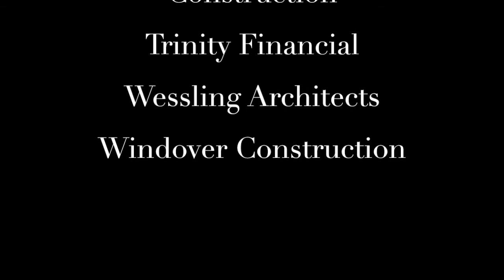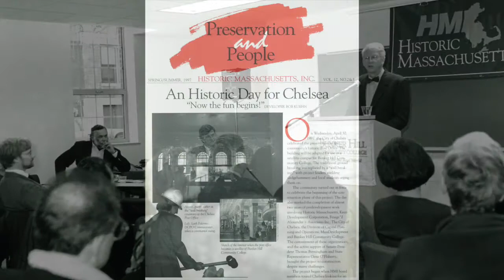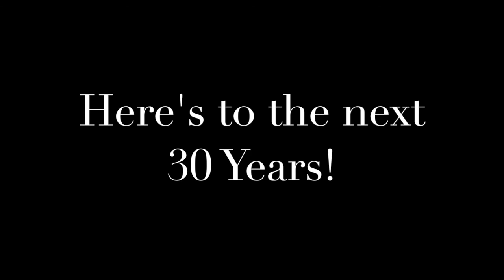2015 Paul E. Tsongas Awardees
Meet the 2015 Tsongas Awardees and their project teams!